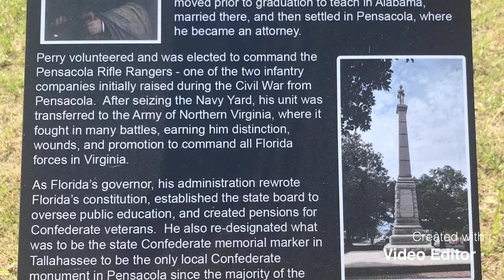Edward Asbury Perry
The guys are at it again!  We did this on a recent trip to the gulf.  Hope you enjoy! - Stacie

I am reuploading the video to hopefully fix a glitch! : (